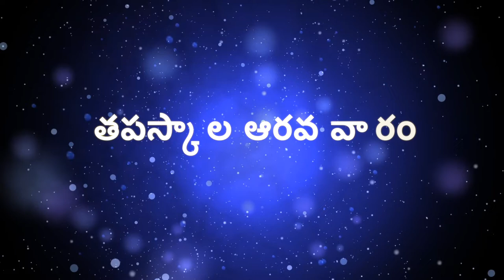Fr. Anthony Das Pilli | తపస్కా ల ఆరవ వారం మంగళవారం | Lenten Reflection 36వ రోజు | 12-4-22